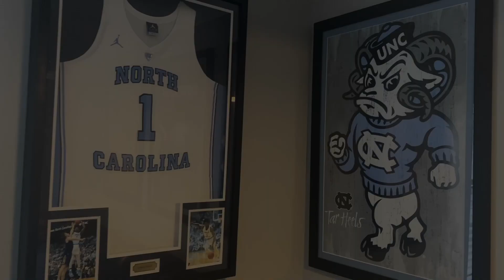A Letter to Leaky Black, From His Father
Chon Black reads the letter he authored to his son, Leaky Black, as the senior's North Carolina basketball career could be entering its final weeks.